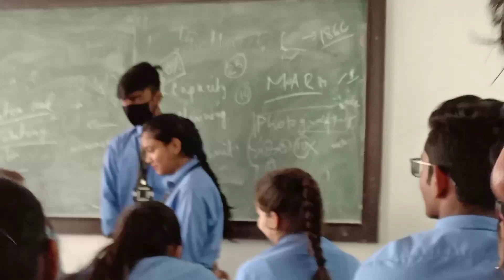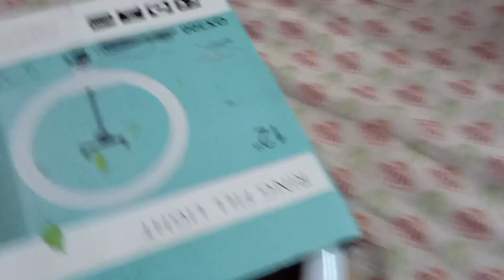College bula kr Scam kr diya mere saath 😅| Scam 2022 | Bhukkad 😂